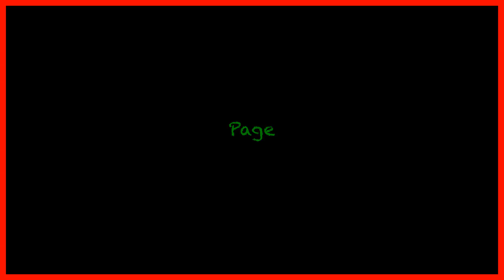How to pronounce 'Page' (with pictures)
Teach kids how to pronounce 'Page' with a simple, short and funny video